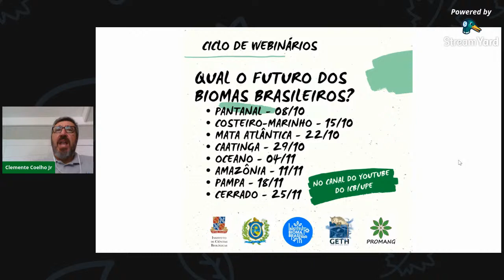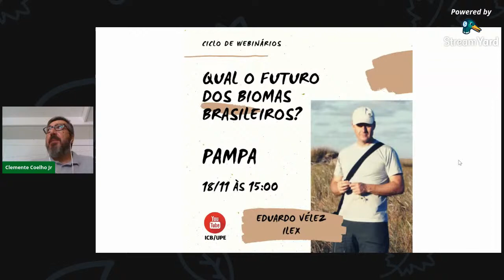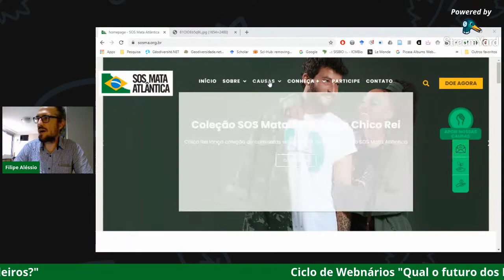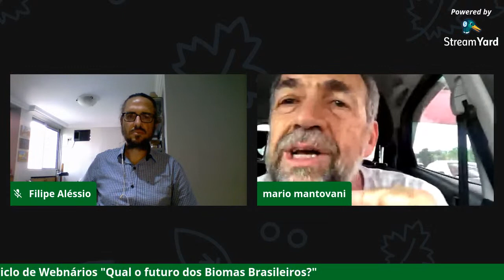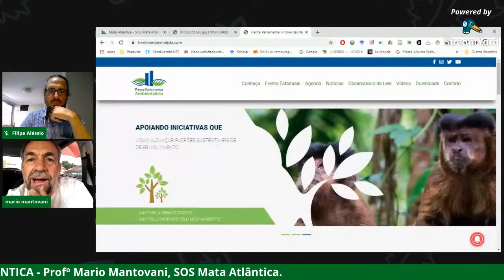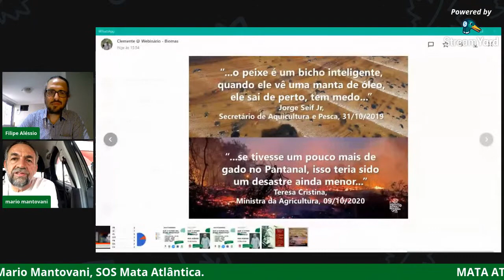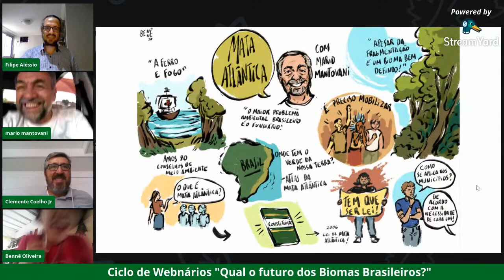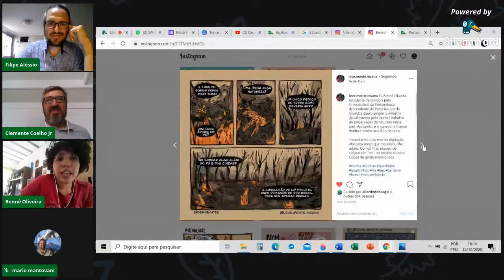Qual o futuro dos Biomas Brasileiros? MATA ATLÂNTICA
Palestra sobre o Bioma Mata Atlântico, com o Geógrafo Mário Mantovani.
Mario Mantovani é geógrafo, especialista em recursos hídricos e ambientalista, um amante da natureza que trabalha em prol do meio ambiente há quase 40 anos. Na Fundação SOS Mata Atlântica desde 1991, coordenou a maior campanha de mobilização em prol da despoluição do Rio Tietê e posteriormente o Núcleo União Pró Tietê. É responsável pela criação da Associação Nacional de Municípios e Meio Ambiente e pela implementação de Consórcios Intermunicipais de Meio Ambiente. Desenvolveu vários projetos e campanhas e atualmente é Diretor de Políticas Públicas, atuando em prol do fortalecimento da Frente Parlamentar Ambientalista e das Frentes Parlamentares Estaduais da Mata Atlântica e fomento aos Planos Municipais da Mata Atlântica.